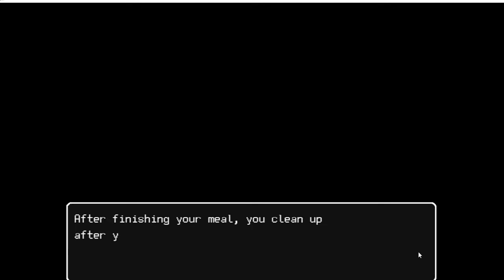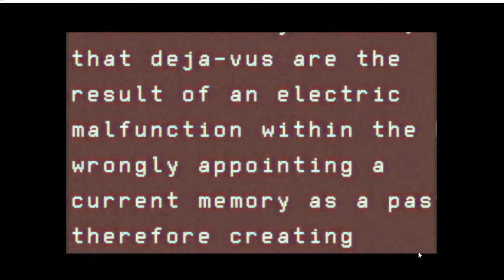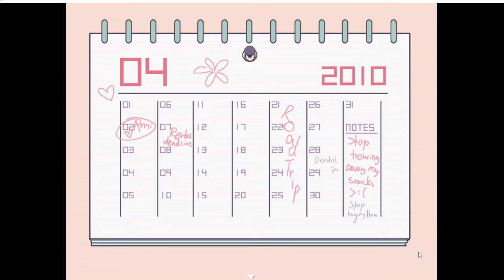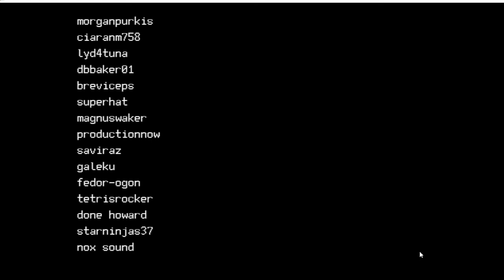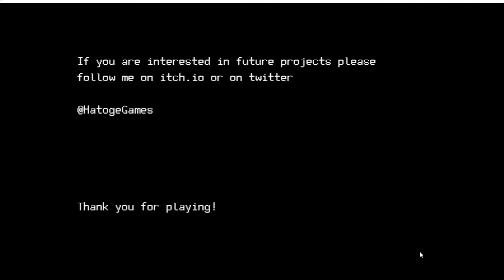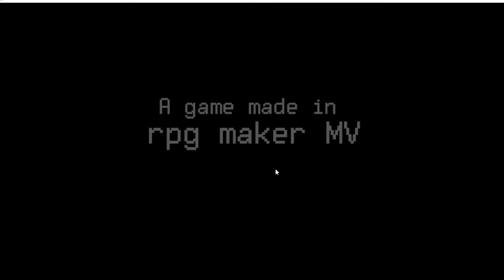Let's Play: Sofia? Part 1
Welcome adventurers! In this pastel horror game we have to figure out what's going on with our boyfriend and who odd things keep happening.